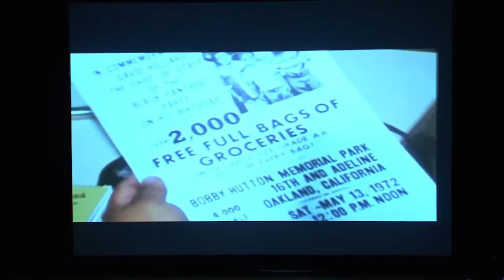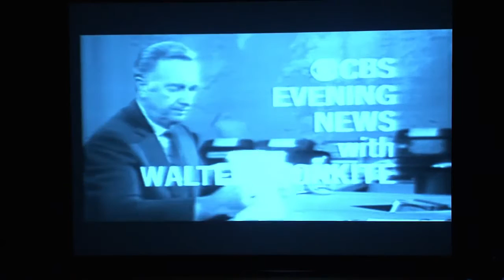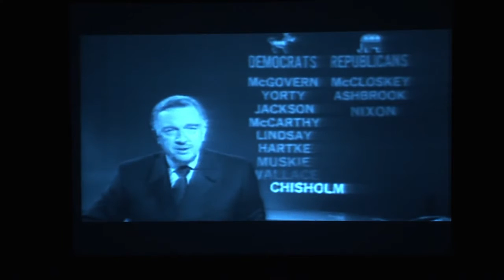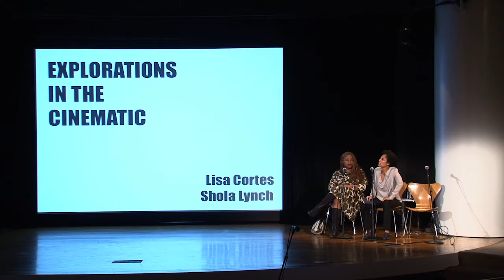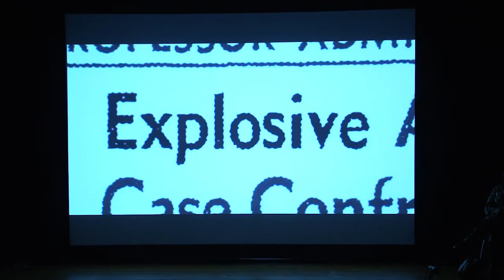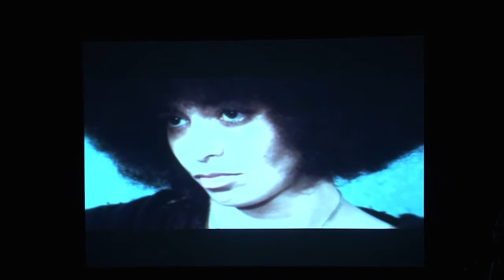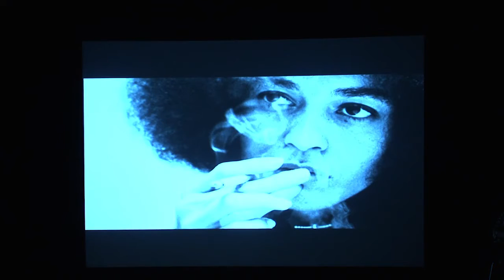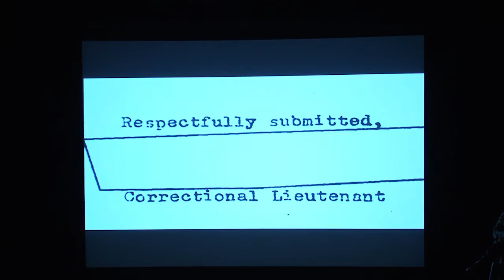Slow Fade to Black: Explorations in the Cinematic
Lisa Cortés and Shola Lynch consider issues of identity and representation in cinema during a conversation moderated by artist Carrie Mae Weems.